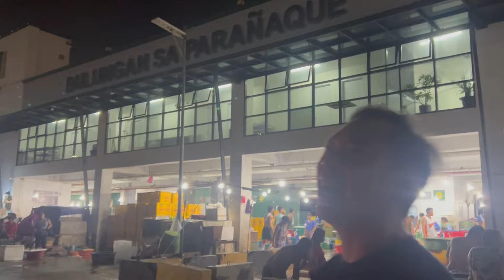Bulungan Sa Paranaque !!! | The Mel Martinez Channel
Na Intriga ako kung ano itong Bulungan sa Paranaque !! kaka ibang experience ito !!!